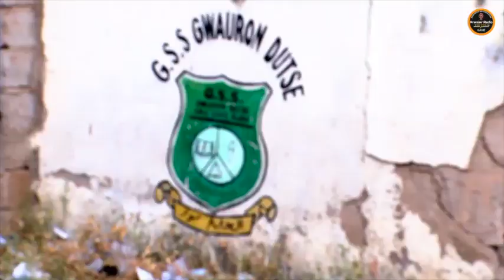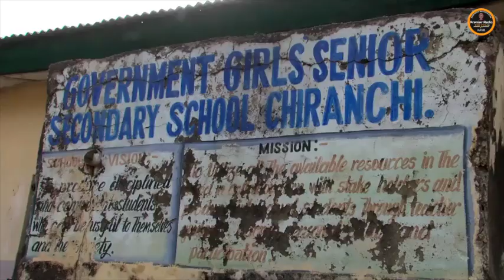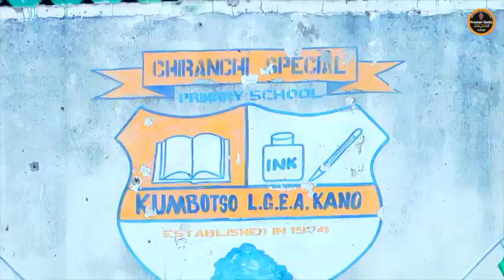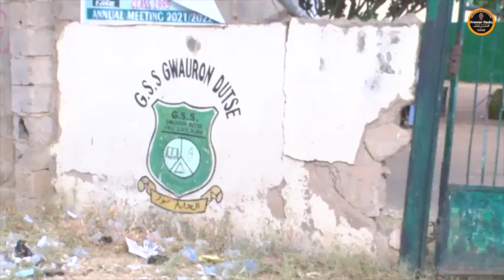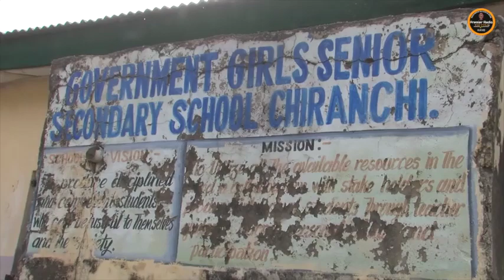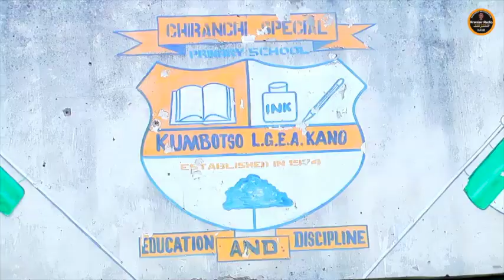Ayyukan da hukumar KNUPDA ta gudanar na gyaran makarantu a Kano kashi na 2.